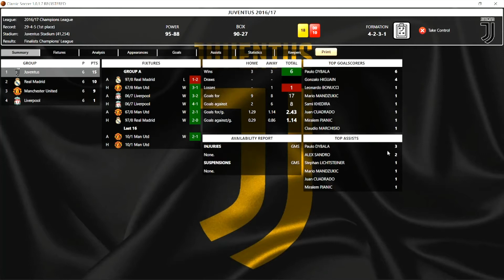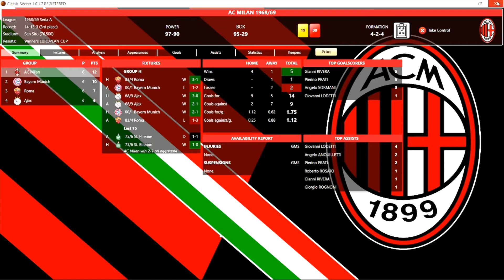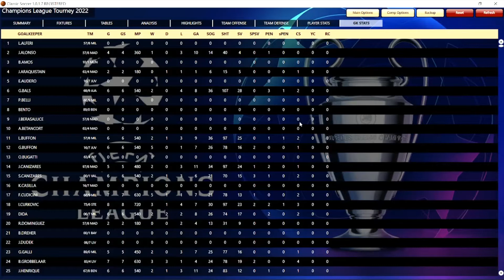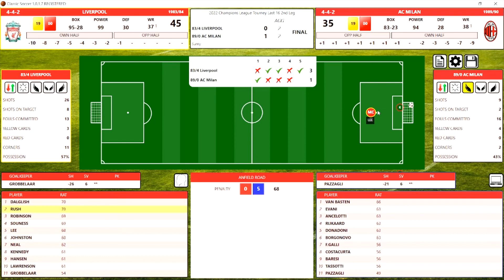All Star Champions League Tourney with Classic Soccer PC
1983-84 Liverpool vs 1989-90 AC Milan